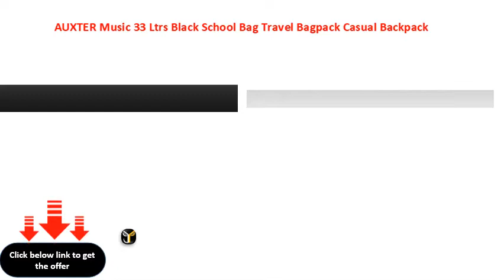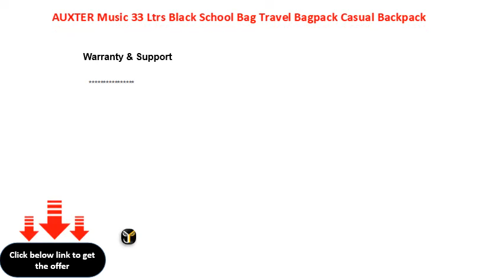AUXTER Music 33 Ltrs Black School Bag Travel Bagpack Casual Backpack